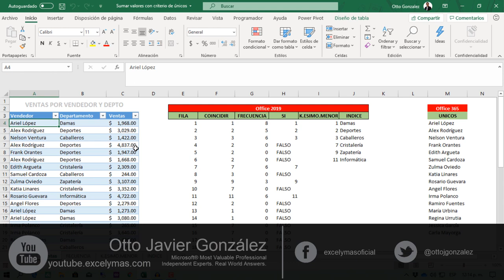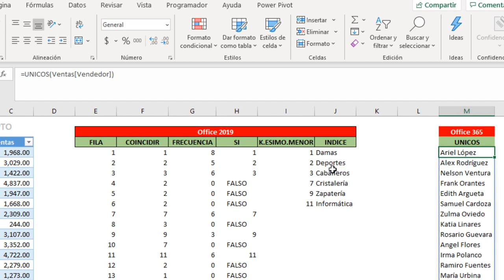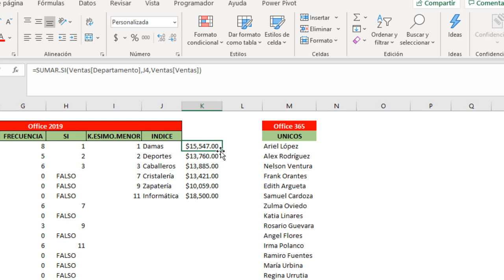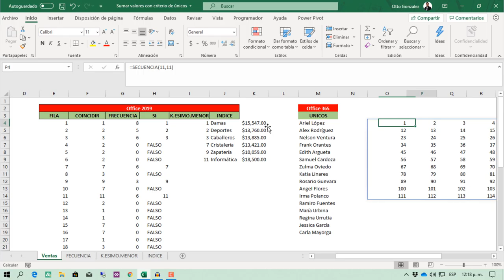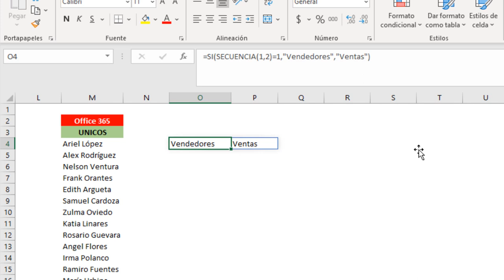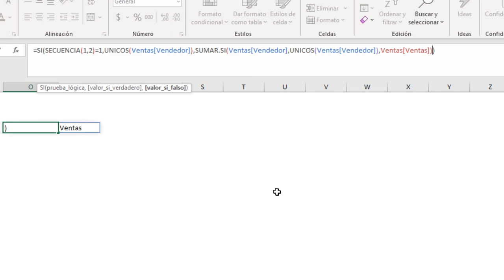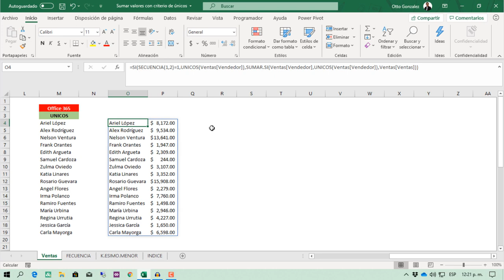Sumar valores con criterio de únicos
En este vídeo aprenderás a utilizar la función UNICOS, combinada con las funciones SECUENCIA y SUMAR.SI, para obtener un filtro de cadenas de texto únicas con sus valores sumados en base al críterio de los únicos.